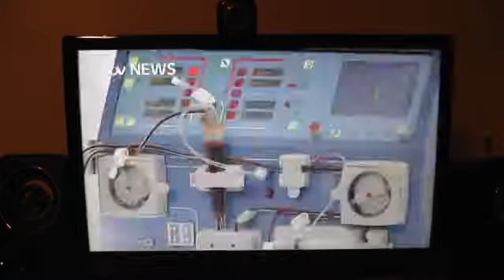Part Of Joe's Amazing Journey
Little Joe Lamont gets an organ donation from his loving mother Sarah.